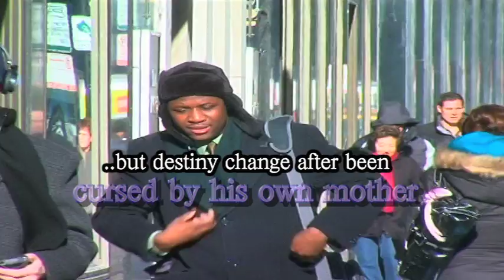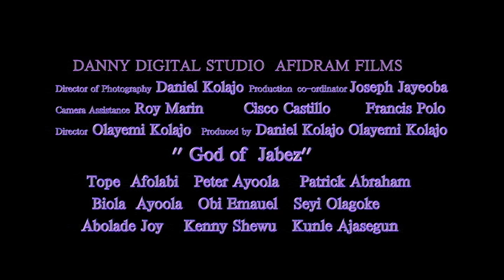God of Jabez ''Olorun Jabesi''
A AFIDRAM Films In associate with Danny Digital Studio,Production coordinator Joseph Jaiyeoba, Produced by Danie Kolajo & Olayemi Kolajo  Camera assistance Roy Marin, Cisco  Castillo, Francis Polo, Directed by Olayemi Kolajo.